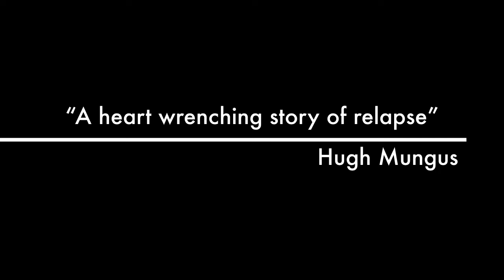My Strange Addictions - LaCroix Movie Trailer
s/o to kristian, colin, and brenden for starring